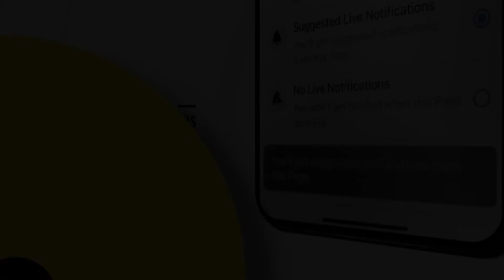GET READY FOR PROPHETIC HEALING AND DELIVERANCE THIS FRIDAY IN OUR NIGHT VIGIL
Come and receive from the God of Realms. The bondservant of Christ will be ministering to different cases. After tomorrow your life will never be the same.
Don't come alone, Invite your friends and loved ones. Time: 9PM
VENUE: 416 Voortrekker Road, Maitland, Cape Town